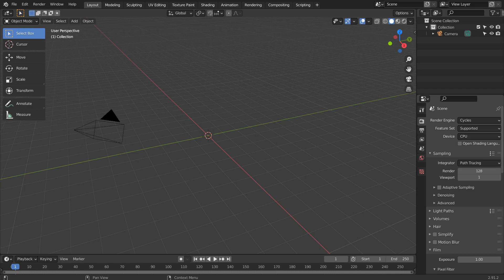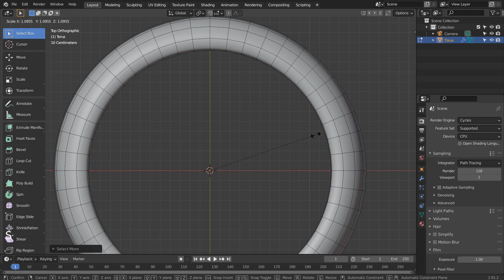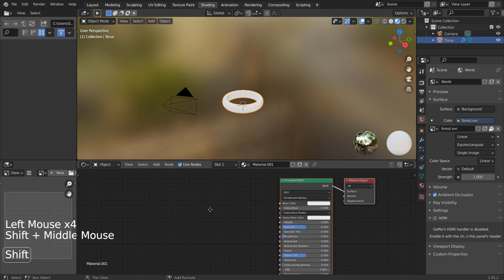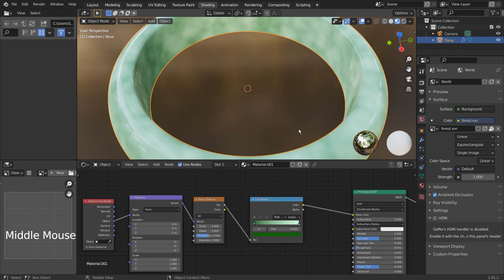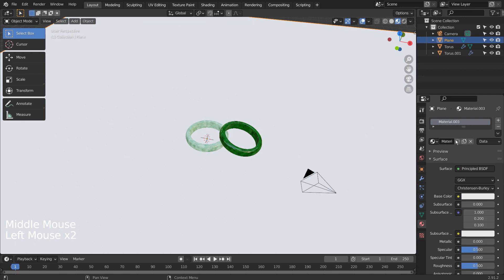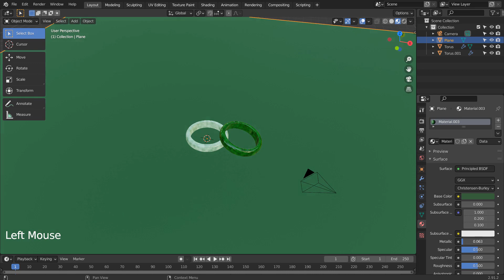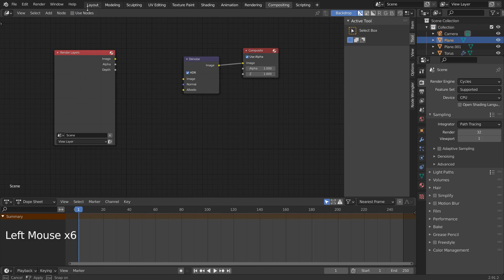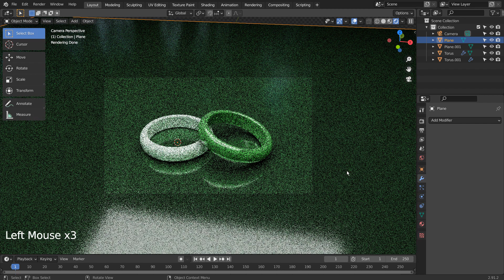Blender beginner series No. 79 - Jade ring